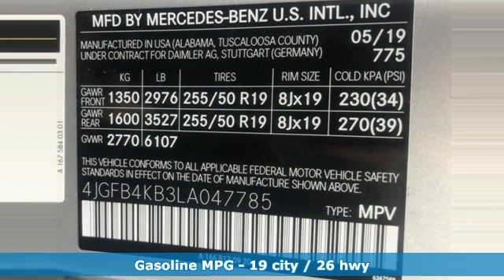2020 Mercedes-Benz GLE Owings Mills MD Baltimore, MD #800527 - SOLD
Year: 2020
Make: Mercedes-Benz
Model: GLE
Trim: GLE 350
Engine: 2.0L I4 Turbocharged
Transmission: 9-Speed Automatic
Color: Silver
Interior: Silk Beige
Stock #: 800527
VIN: 4JGFB4KB3LA047785

Address:
9727 Reisterstown Road